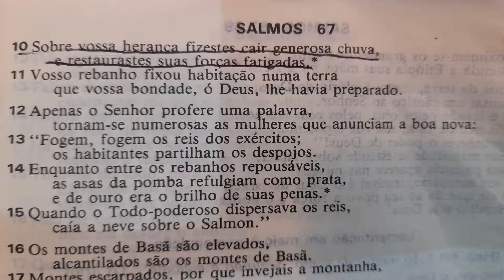VERSÍCULO - Salmo 67 - 10